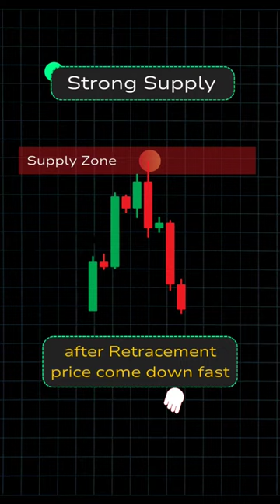Power Of Supply Zone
How to Identify Power Of Supply Zone in daily trading.